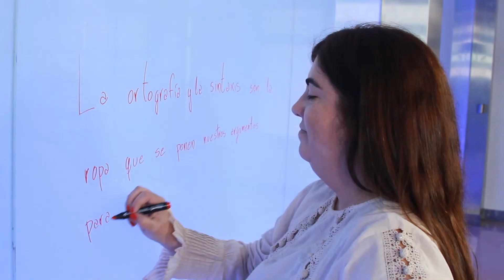Para todo negocio, comunicación clara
➡️ En este decimocuarto capítulo de 𝗘𝗻𝘁𝗿𝗲𝘃𝗶𝘀𝘁𝗮𝘀 𝗙𝗖𝟯𝟬, la profesora Marita Grillo conversa con María Inés Del Árbol, graduada de la FC y especialista en comunicación inclusiva para empresas.

🥂 Festejamos los 30 años de la Facultad con entrevistas a referentes del mundo del diseño y la comunicación de nuestra comunidad.